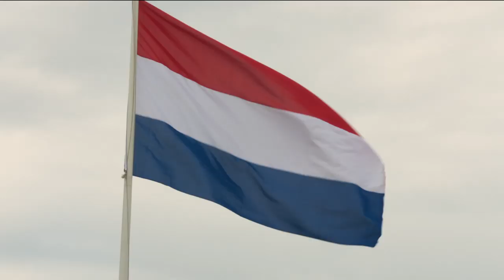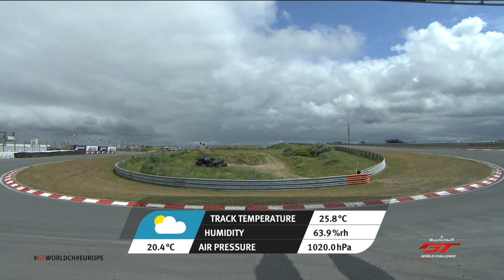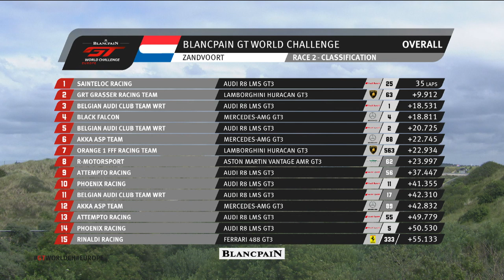45 minute Highlights - Zandvoort - Blancpain GT World Challenge